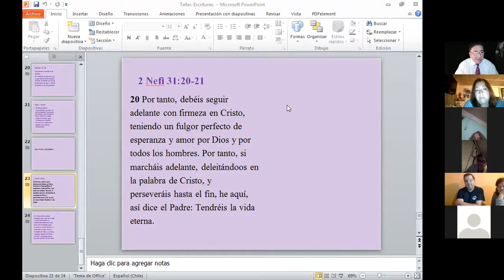Temas 2da. parte. Taller Estudio de las escrituras.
Un grupo de hermanos de la Iglesia de Jesucristo de los santos de los últimos días se reúnen a través de plataforma de video para aprender edificarse e instruirse en el evangelio de Jesucristo y su iglesia.